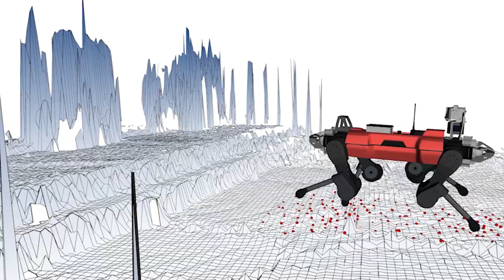How robots learn to hike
ETH Zurich researchers led by Marco Hutter are developing a new control approach that enables a legged robot, called ANYmal, to move quickly and robustly over difficult terrain. Thanks to machine learning, the robot can combine its visual perception of the environment with its sense of touch for the first time.